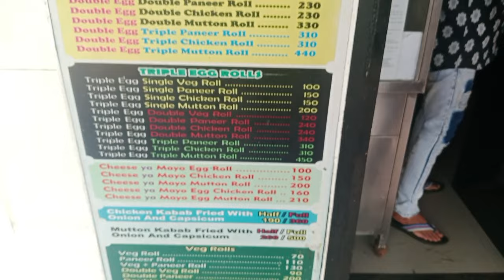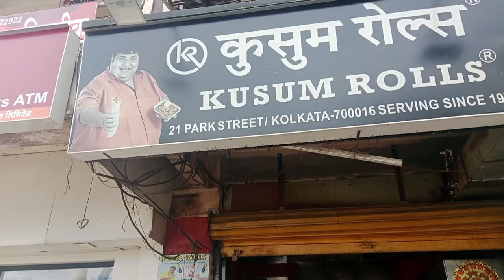TMKOC Dr Hathi Real Shop 😱 | I Meet Dr. Hathi Best Friend | Zubair Sayyed Vlogs